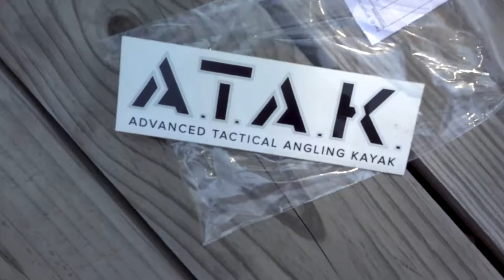BUYING MY FIRST KAYAK VLOG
Finally got myself a kayak

I'm really excited about the adventures it will facilitate

Cant wait till Emily gets hers.

Let me know what you want to know or see related to the kayak

Check us out snowmobiling

Pocket cam
Worlds best Sandals